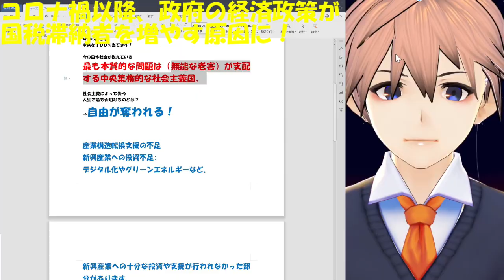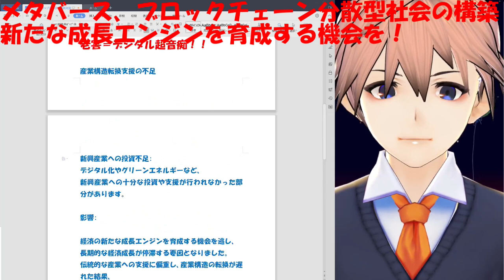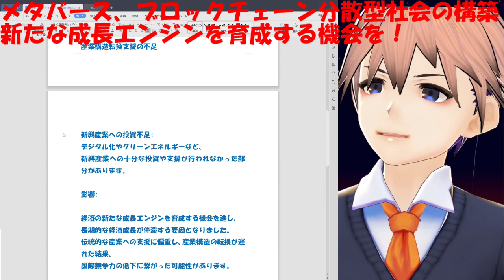【生成AIで世直し！】国税滞納者が増えるのは当然！全ては政府の経済政策ミス！国税の滞納残高9276億円、4年連続増 評価レビュー（AI特別対談 PART6）【魚沼の名前を宇宙の果てまで！】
ベガディスコードID：vega0721#3774
引用文献：『国税の滞納残高9276億円、4年連続増　「免脱」容疑で16人告発』